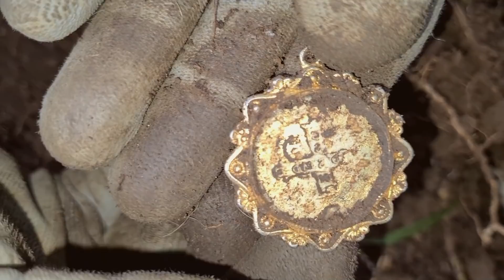Desenterramos os MISTÉRIOS da Igreja do PADRE.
O padre escondeu todo seu ouro aqui e e eu encontrei